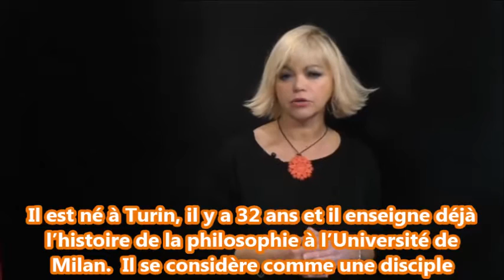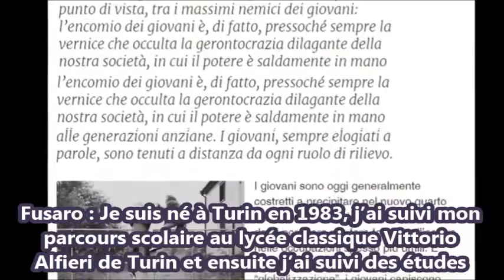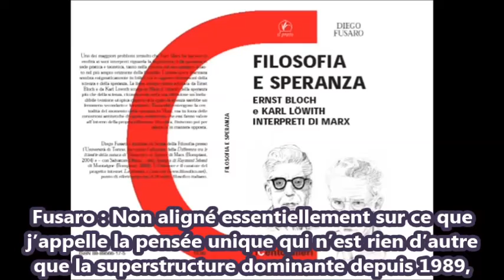DIEGO FUSARO: Je me présente et je vous explique pourquoi il faut être rebelles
DIEGO FUSARO Tradotto da: Lucia Capogna inserting sub-titles Luciana Zanchini – Firenze DIEGO FUSARO, philosophe, essayiste, écrivain commentateur politique, journaliste, contre le système capitaliste, contre l'Europe des banques et la pensée mondialisée unique. Je suis engagé dans l'étude de la pensée des philosophes au cours des siècles, en particulier Marx et Gramsci, pour créer un projet social avec lequel attirer l'attention des politiciens vers des programmes qui ont une attention prioritaire du gouvernement pour les démunis de la Terre et la protection des différentes cultures, si possible où elles se sont développées. Je remercie les traducteurs qui m'aident dans la diffusion de ce message au niveau mondial!  Profil traduit par Riccardo Pirana